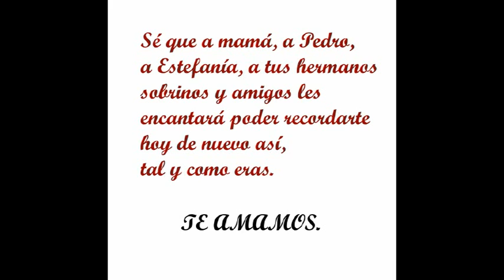Yo te extrañare-Tercer cielo